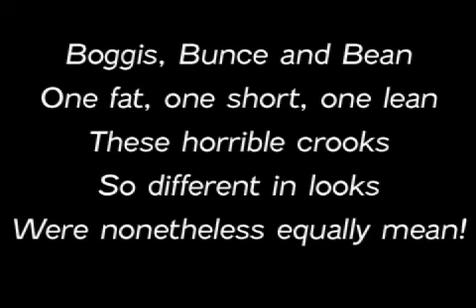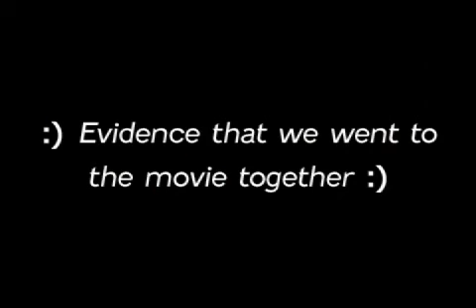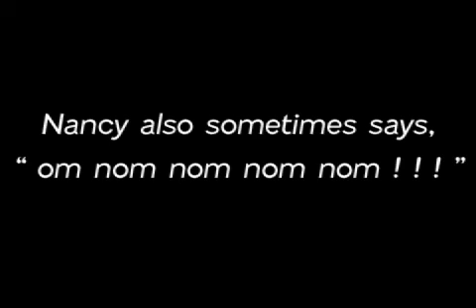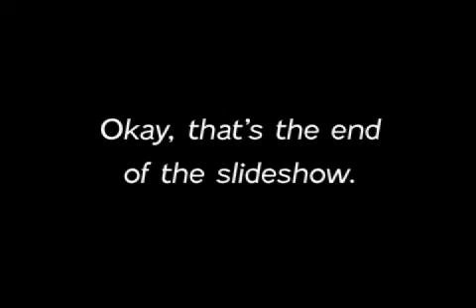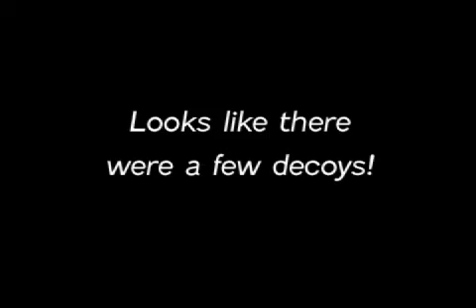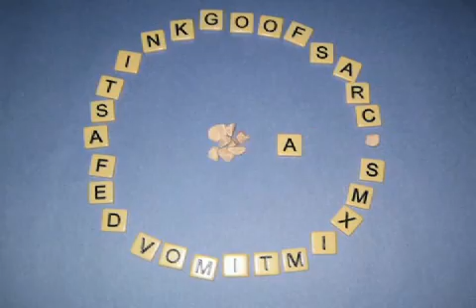Fantastic Mr. Fox Movie Review for Kids & Book Fans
Check out Karen and Nancy's review of "Fantastic Mr. Fox". We run Kidsmomo, the site all about introducing kids to books and series they'll love! This review is a special KidsmomoMO ('mo kidsmomo for kids).